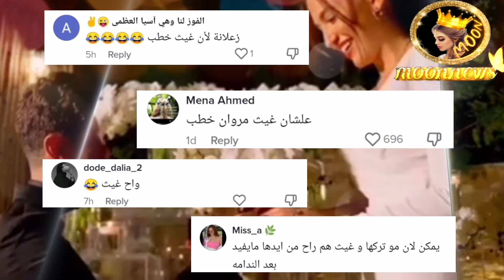سيدرا ترد على سبب نحافة نارين بيوتي 😲وردة فعل غيث 😱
انستغرامي : ⬇️⬇️⬇️
moon_news1